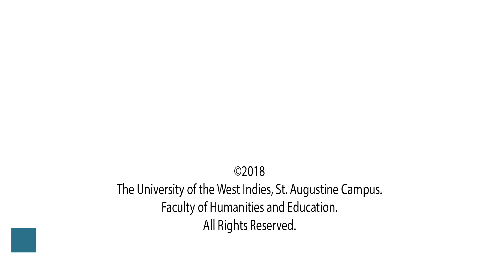FHE MLL Student Tells her Own Story - Arifa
A Student from the Faculty of Humanities and Education, Modern Languages and Linguistics Department tells her own story.